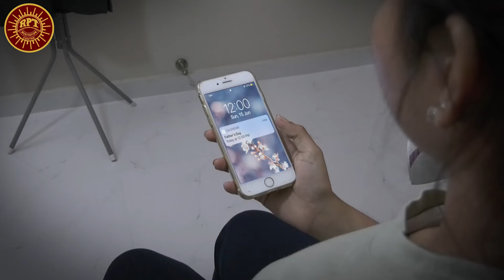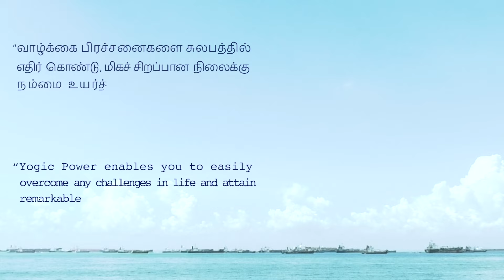RPT Disciple Testimony - "Empowering Journey: From Loss to Triumph"